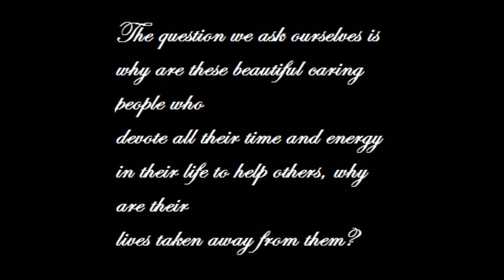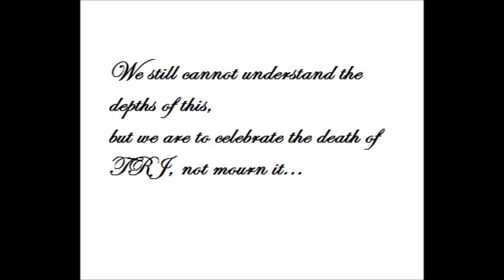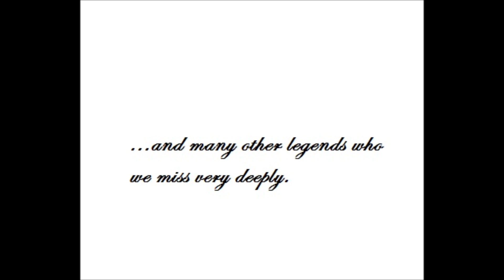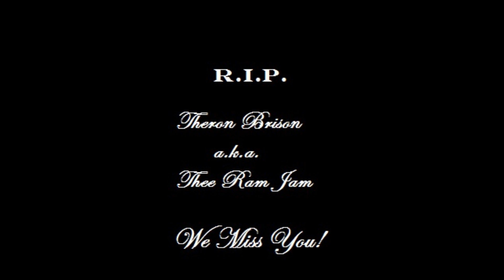My Tribute To Thee Ram Jam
My Tribute To Thee Ram Jam, R.I.P.